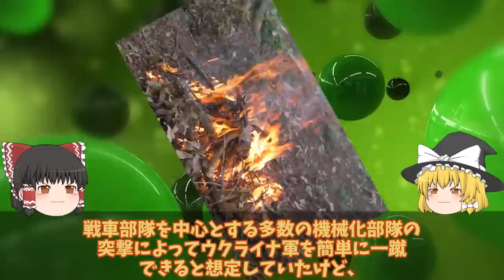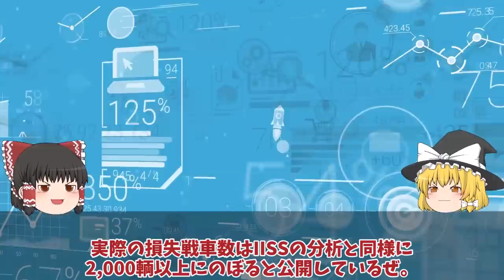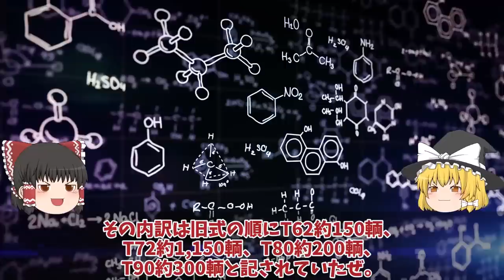【ゆっくり解説・軍事News】東部ウグレダールで最大の戦車戦勃発ロ軍オンボロ戦車130両返り討ち！T72枯渇でゾンビ戦車軍？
引用・転載「出典：海上自衛隊ホームページ」
引用・転載「出典：航空自衛隊ホームページ」
引用・転載「出典：陸上自衛隊ホームページ」